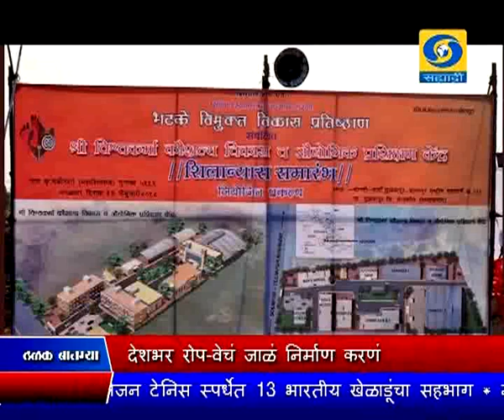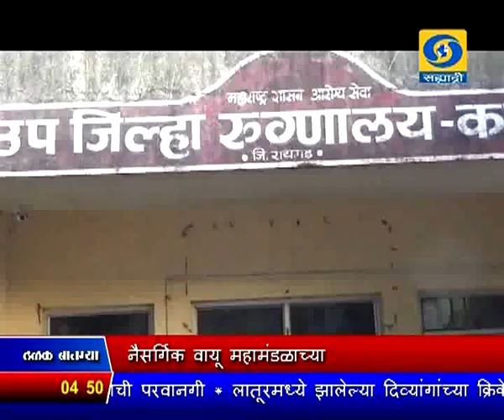सायंकाळी साडेचारच्या बातम्या, दूरदर्शन सह्याद्री वाहिनी..(१३ फेब्रवारी २०१८)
ठळक बातम्या. कोची शिपयार्डमध्ये तेल आणि नैसर्गिक वायू महामंडळाच्या पाण्याच्या टाकीत स्फोट होऊन पाच जण ठार तर आठ जखमी

एकत्र निवडणुका घेण्याबाबत दोन आठवड्यात उत्तर देण्याचे सर्वोच्च न्यायालयाचे निवडणुक आयोगाला निर्देश

श्रीनगरमध्ये सुरक्षा दल आणि दहशतवाद्यांमध्ये सुरु असलेल्या चकमकीत आज दोन दहशतवादी ठार, मोठा शस्त्रसाठा जप्त

जम्मू काश्मीरमध्ये सुंजवॉं इथं दहशतवाद्यांनी केलेल्या हल्ल्याची पाकला जबरदस्त किंमत मोजावी लागणार - निर्मला सितारामन यांचे खडे बोल

जलयुक्त शिवार योजना आणि पाणथळ विकास कार्यक्रमामुळे राज्याच्या जंगलातील पाणथळ क्षेत्रात वाढ

भटक्या विमुक्त आदिवासी समाजतल्या मुलांच्या शिक्षणाच्या उद्देशानं उभारण्यात येणाऱ्या विश्वकर्मा औद्योगिक प्रशिक्षण केंद्राचं मुख्यमंत्री आणि केंद्रीय मंत्री नितीन गडकरी यांच्या हस्ते भूमीपूजन

देशभर रोप - वेचं जाळं निर्माण करणं आवश्यक असून, त्यामुळे वाहतूक यंत्रणेचा चेहरामोहरा बदलेल - नितीन गडकरी यांचं प्रतिपादन

अवकाळी पाऊस आणि गारपिटीमुळे मराठवाड्यात अतोनात नुकसान दोन जणांचा मृत्यू

महाशिवरात्रीनिमित्त देशभरात विविध धार्मिक कार्यक्रमांचं आयोजन, राज्यात शिवमंदिराबाहेर भाविकांची दर्शनासाठी गर्दी

भारताविरुध्दच्या पाचव्या एकदिवसीय क्रिकेट सामन्यात नाणेफेक जिंकून दक्षिण आफ्रिकेचा प्रथम क्षेत्ररक्षणाचा निर्णय..